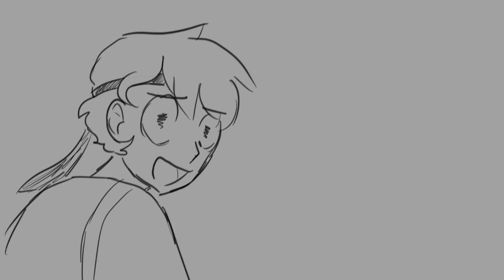king of the junjile (Resident Evil)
very important questions asked at 9 in the morning
(edit: got some very homophobic but objectively funny comments i deleted but god forbid jill valentine think her boss is gay)